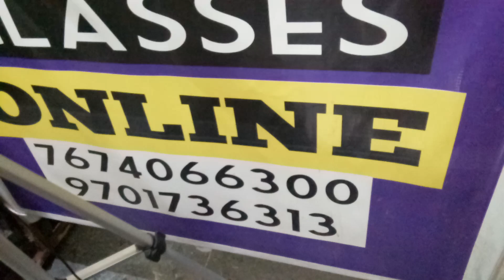October 6, 2023(1)